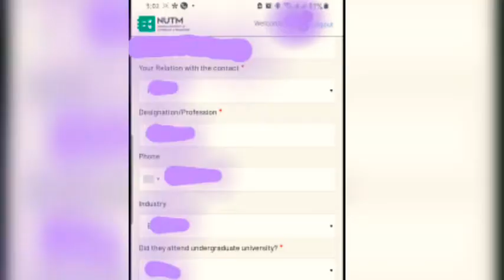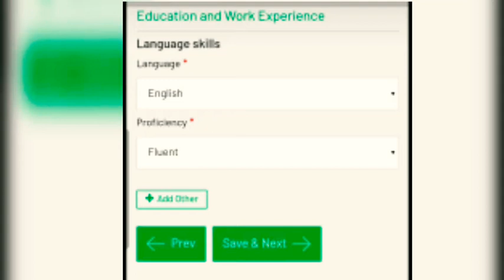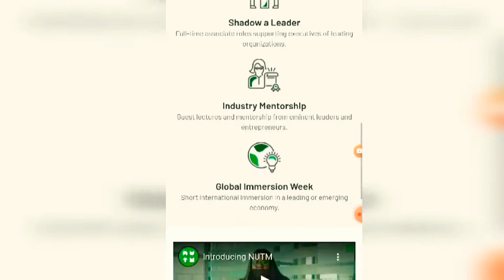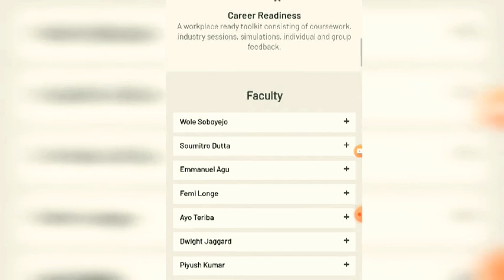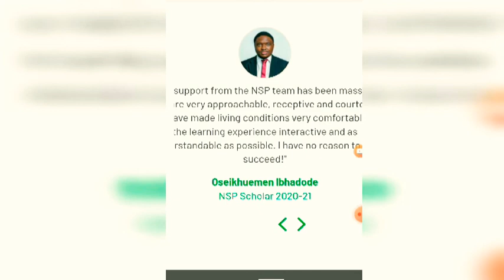ScholarshipinNigeria:NUTM offers 1-year postgraduate scholarship programme in tech,management e.t.c